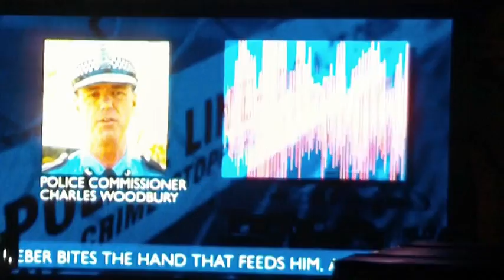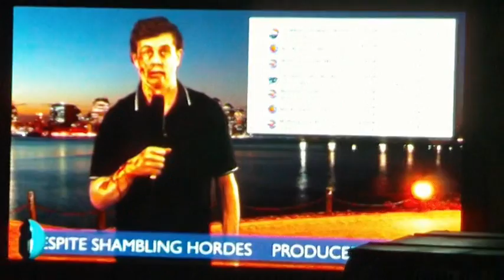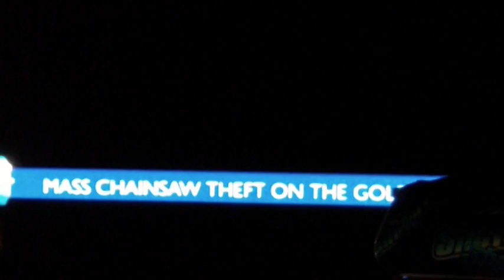MMX zombie show movie world fright night part 1